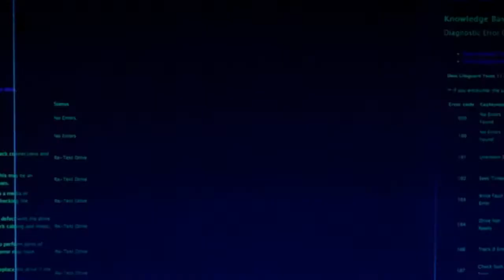AS A STARTUP, YOU NEED TO GET YOUR HANDS DIRTY | MENTORSHIP SESSION EP 4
Developing a product/solution is just a small part of the battle, you need to learn from your customers, understand their need, test your hypothesis, understand the full value chain before you can come up with a strong strategy. That take times, a lot of trials and error, and a lot of testing and persistence. Young entrepreneurs believe that the solution alone is enough, unfortunately, it is not. Get your hands dirty.